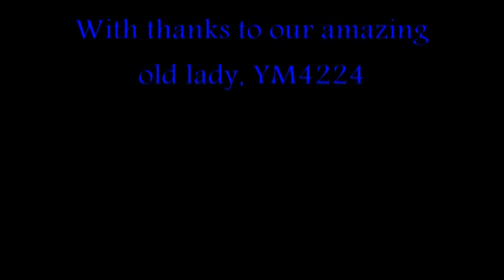Brooklands 13th June 2010.mpg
Me, my dad and my other half competing at the BDCs day at Brooklands on 13th June 2010. A day of real fun - we never stopped smiling
Our car is 1925 3 litre Bentley that we've owned for over 70 years.
She's the star, as you will see!